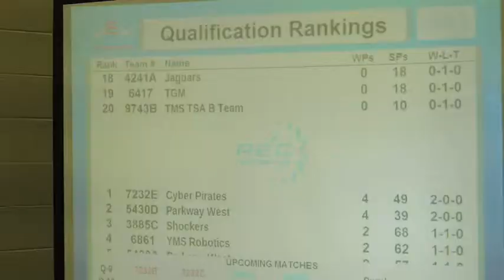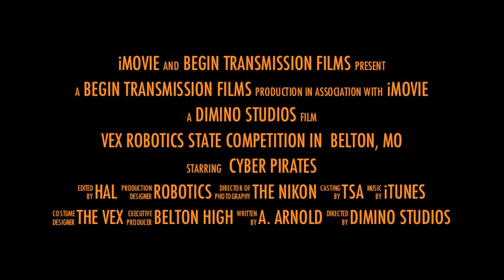Vex Robotics State Competion in Belton, MO - 2.22.14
The Cyber Pirates led by Mr. Adam Arnold go into State Competition on their home turf to prove they have the robotics to beat.